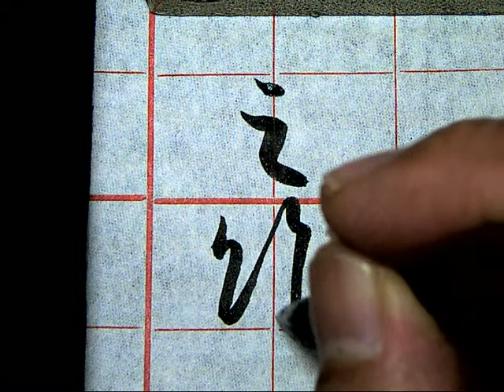孫過庭草書書譜0532餘